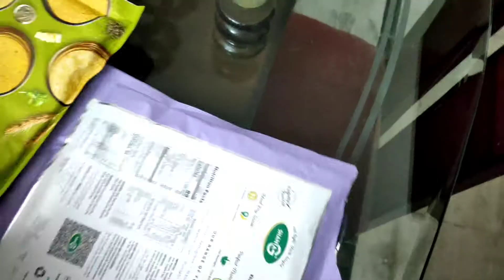I've Been Talking About This More Lately||Day210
happy to even share my sleeping schedule 😂😂